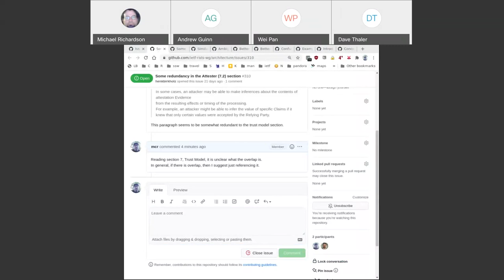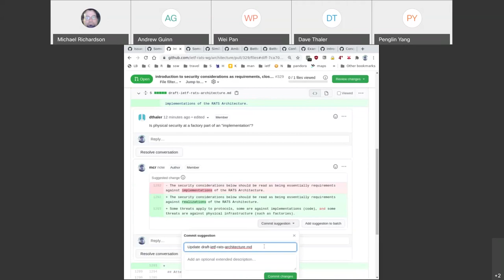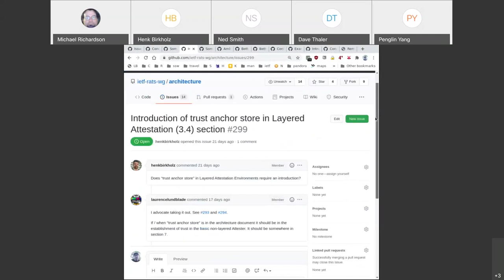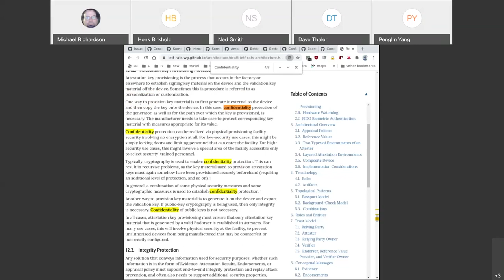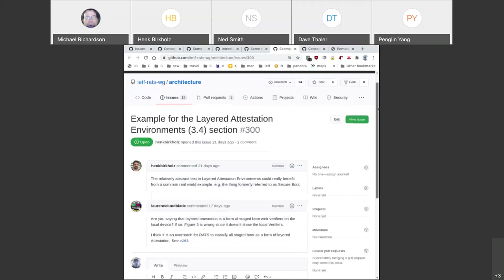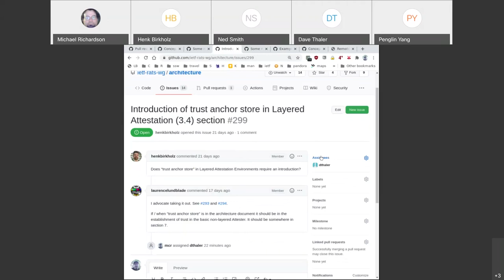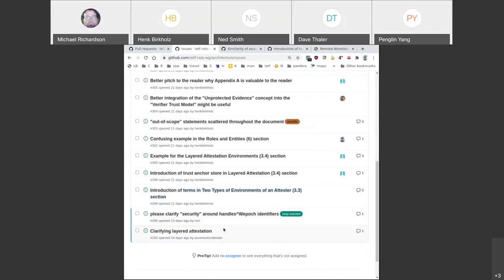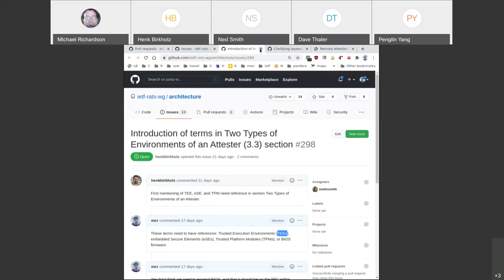RATS Architecture Design Team, 2021-04-02